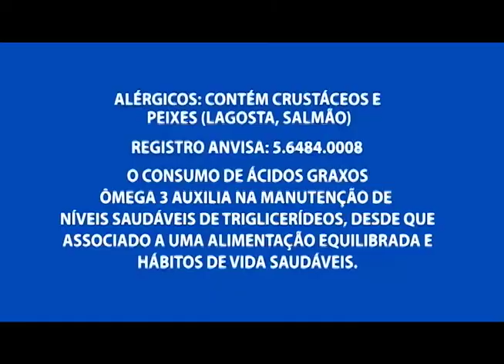Dicas de moda com o estilista Jean Carlos no quadro Agora Tô Chic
04º BLOCO AGORA 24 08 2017 - Dicas de moda com o estilista Jean Carlos no quadro Agora Tô Chic